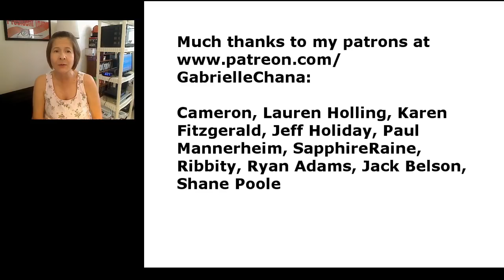TREASON! Viggo Mortensen's Sex with Loree McBride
This page is a transcript of my conversation with Brent Spiner about Viggo and my men's inability to poop.